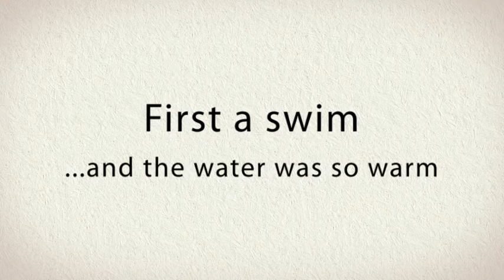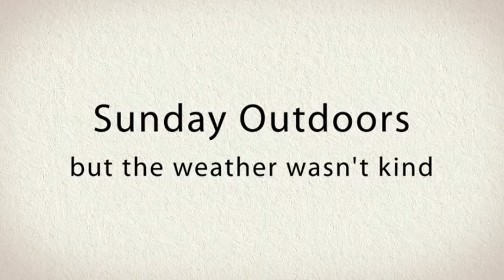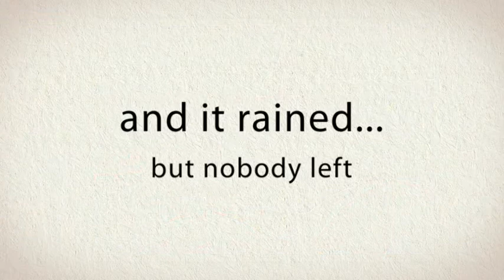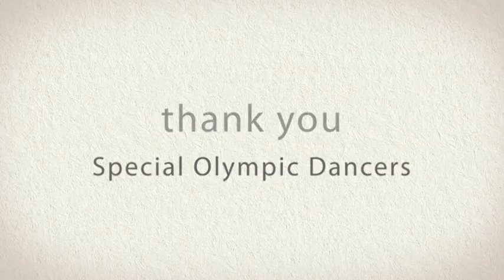SO Dancers at 4 ASD Kids 2010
The Special Olympic Dancers (Sydney Upper North Shore) performing at "4 ASD Kids" charity event on the Gold Coast in Queensland December 2010.